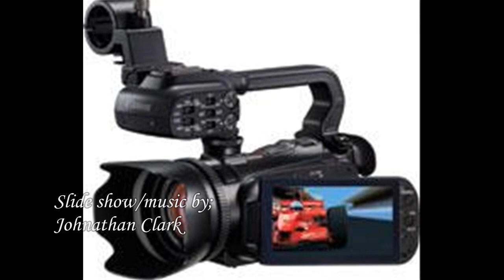''Canon XA10 Professional Camcorder" [HD] [NEW]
''This is the camera I'm looking forward on getting." $1,999.00
If you love Filming great cause I love it also."

This camera is on Amazon.com;

Product Features and Technical Details
    * 64GB internal flash drive and 2 SDXC-compatible memory card slots
    * Genuine Canon 10x HD video lens with 8-blade Iris and manual focus ring
    * Canon native 1920 x 1080 CMOS image sensor
    * Canon DIGIC DV III image processor
    * Dynamic SuperRange OIS with powered IS

The XA10 Professional Camcorder allows users to record up to 24 hours of clear high definition video to a 64GB internal flash drive or to two SDXC-compatible memory slots. With Relay Recording, the camcorder automatically switches video recording from the internal drive to the SD memory cards when the memory becomes full.